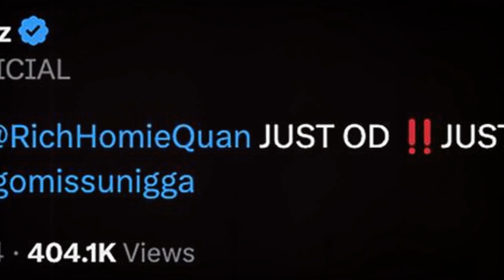RIP Rich Homie Quan: A Hip Hop Legend Gone Too Soon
We make every effort to respect intellectual property rights and provide proper attribution whenever necessary.

By watching, commenting, or interacting with our content, you acknowledge and agree that we are not liable for any infringement claims or legal consequences that may arise from the use of copyrighted material. We encourage all creators and viewers to familiarize themselves with copyright laws and guidelines to ensure compliance.